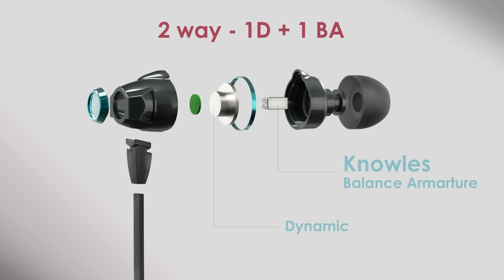ALTEAM AH-K97M Hi-Res Hybrid Earphone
ALTEAM AH-K97M Hybrid Earphone Equipped with "Knowles Balance Armature Driver" and Dynamic Driver together to bring clear / precise mid and powerful bass performance.Trendy appearance to suit your daily outfit. Let ALTEAM AH-K97M Hybrid earphone be your best music mate on the go.